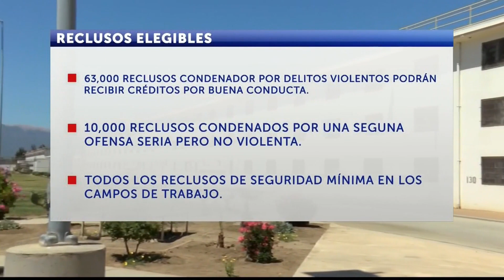76,000 reclusos en California podrían ser elegibles para liberación anticipada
76,000 reclusos en California podrían ser elegibles para liberación anticipada